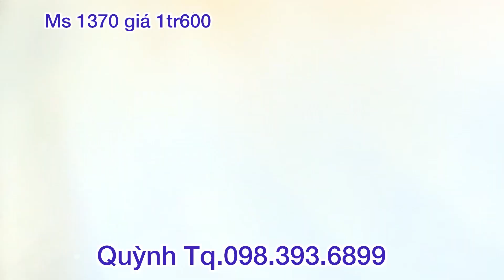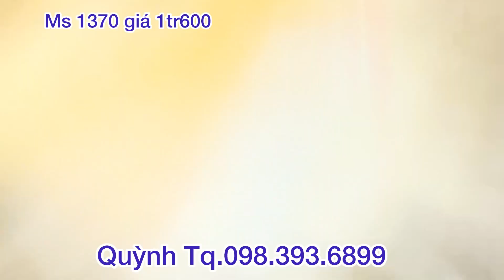ngày 16/11 lên 4 em mộc trống to đẹp, giọng hay.LH 0983936899